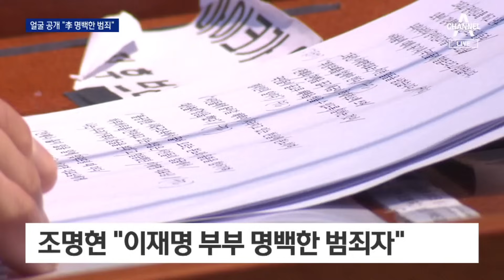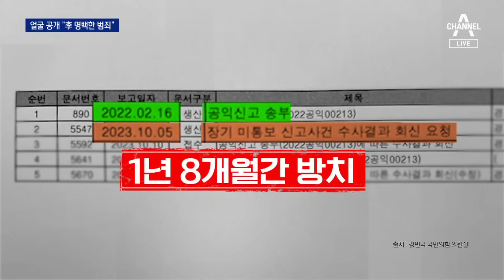얼굴 내민 이재명 법카 제보자…“진실 말하시라” | 뉴스A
얼굴 내민 이재명 법카 제보자…“진실 말하시라”

이재명 민주당 대표의 경기도 법인카드 유용 의혹을 폭로해 온 공익신고자 조명현 씨가 얼굴과 이름을 스스로 공개했습니다. "혈세를 죄책감 없이 유용하고 공무원을 하인처럼 부려왔다"며 이 대표를 비판했는데요. 눈물도 흘렸습니다. 이현재 기자가 보도합니다.

〈평일〉
08시 00분 라디오쇼 정치시그널 (유튜브 라이브)
08시 50분 김진의 돌직구 쇼
10시 20분 김진의 더라방 (유튜브 라이브)
12시 00분 뉴스A 라이브
15시 50분 강력한 4팀
17시 20분 뉴스TOP10
19시 00분 뉴스A

〈주말〉
12시 00분 토요랭킹쇼·뉴스A 라이브
17시 40분 뉴스TOP10
19시 00분 뉴스A

〈평일〉
08시 00분 라디오쇼 정치시그널 (유튜브 라이브)
08시 50분 김진의 돌직구 쇼
10시 20분 김진의 더라방 (유튜브 라이브)
12시 00분 뉴스A 라이브
15시 50분 강력한 4팀
17시 20분 뉴스TOP10
19시 00분 뉴스A

〈주말〉
12시 00분 토요랭킹쇼·뉴스A 라이브
17시 40분 뉴스TOP10
19시 00분 뉴스A